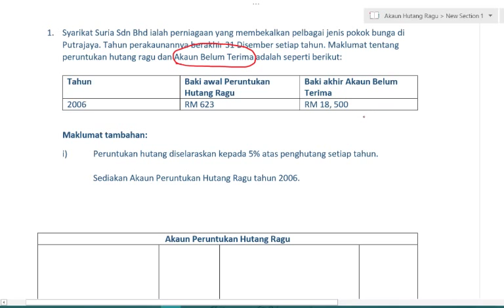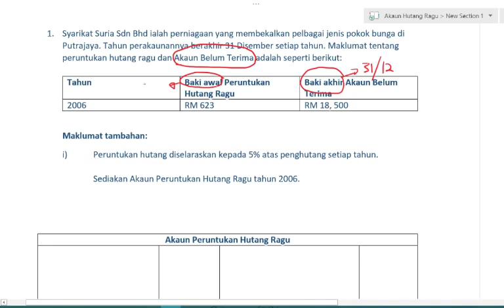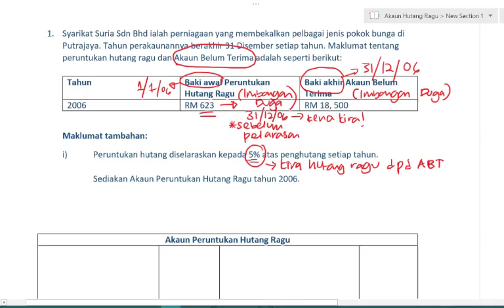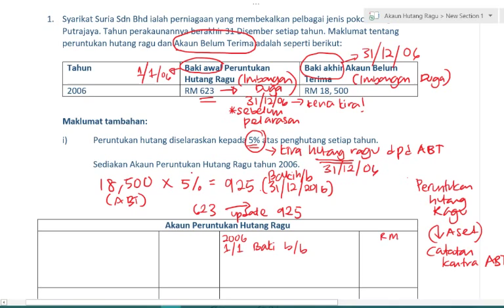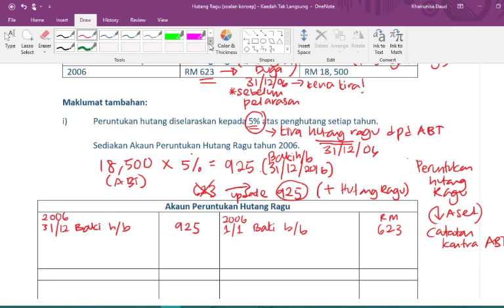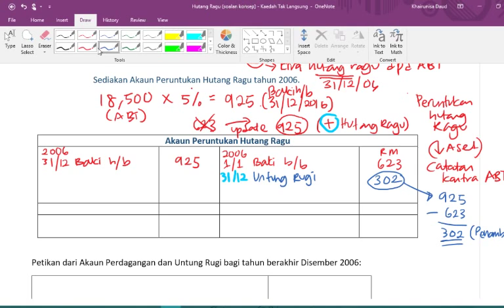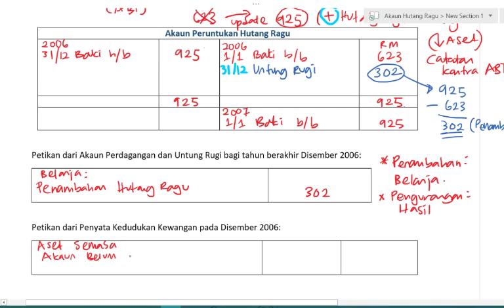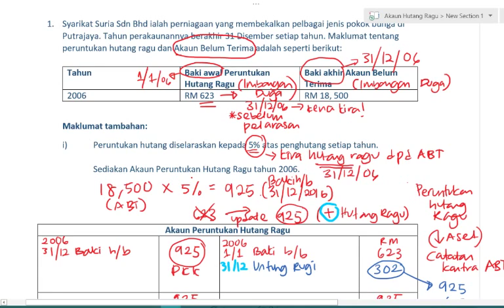(PELARASAN) Hutang Ragu - Soalan Pendek (Prinsip Akaun SPM)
Contoh soalan pendek Hutang Ragu untuk test pemahaman konsep pelajar.

Prinsip Akaun SPM
Tingkatan 4
Pelarasan